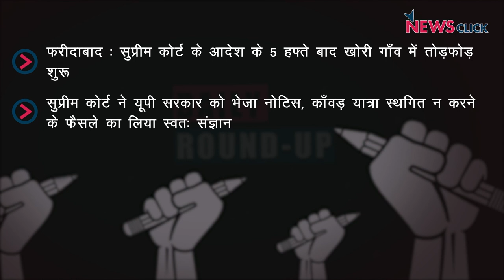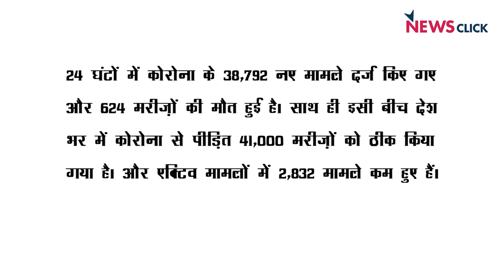खोरी गाँव में घरों का तोड़ा जाना शुरू, यूपी सरकार को SC का नोटिस और अन्य ख़बरें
न्यूज़क्लिक के डेली राउंड अप में आज हम बात करेंगे खोरी गाँव में घरों के तोड़े जाने की शुरूआत, SC का यूपी सरकार को नोटिस और अन्य ख़बरों के बारे में।